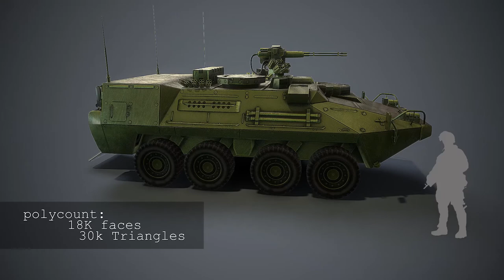Stryker vehicle 3DModel Optimized For VR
Stryker vehicle 3DModel Optimized For VR with Interior For Unreal engine